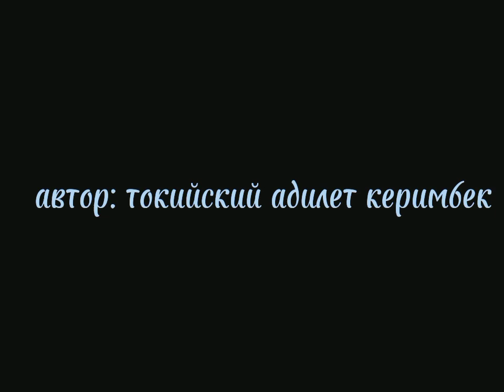(побег из тюрьмы часть 4 северная тюрьма) REMASTER NEW VERSION